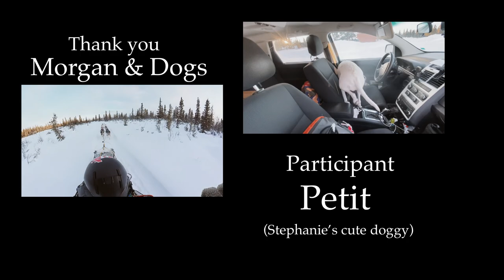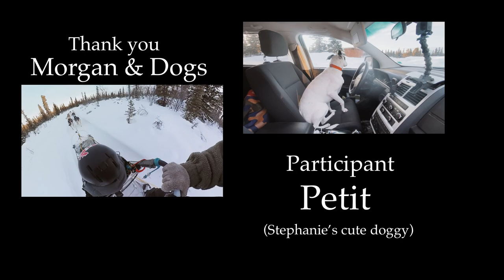[Life in Canada] Experience dog sledding! Story of sled dogs in Yukon (CC subtitle)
I got a chance to have a ride with these sled dogs last winter (December 2020).
I was really happy to know a lot of new things.

This musher I knew. He really loves these dogs and taking care of them.

0:26 Preparation
1:10 Ready to go
2:34 Do mushers always need to run when it goes uphill?
2:57 Why sled dogs always eating the snow?
3:13 Does sled dog always poo and pee during the run?
3:54 Does every musher use the same language?
5:07 Did you make the trail by yourself?
5:35 Does the dog's size matter for the sled dog?
6:50 Break
7:36 How to training the sled dogs?
8:10 The dog doesn't really run and work
9:33 Looking dog sled on the side
9:51 Why sled dogs always change the running trail?
10:07 Arrived home
10:19 Finished work
10:50 Feeding time and what do they eat?
11:13 Sunset
11:17 Pet dogs play around
11:23 Bed time
11:30 Credit in the end

Facebook: 跟著曉文一起旅活 Wen's travel & life